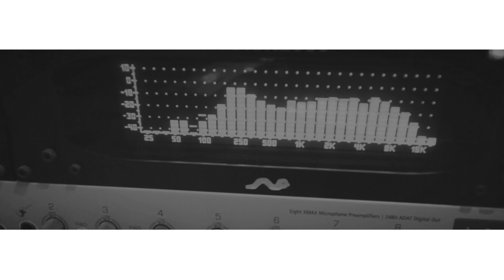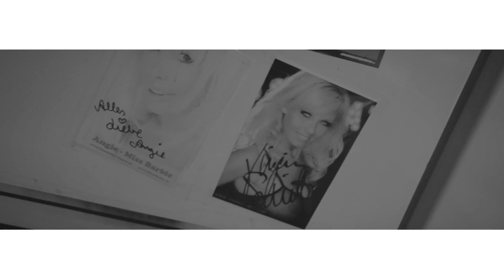PHAETON - SCHWECH UND PEFEL (MUSIKVIDEO)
Aufgenommen 2016 in den Zenephant Studios

"PHAETON" ist die erste Single zu unserer kommenden EP "UNBEQUEME KLARHEIT" und handelt von der Wichtigkeit und den Geschichten der Statisten.

Das Release-Konzert zu unserer EP "UNBEQUEME KLARHEIT" findet am 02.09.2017 im kukuun statt!

Text:
Phaeton - Schwech & Pefel

Immer diese Protagonisten
Die nichts tun außer aussehn und grinsen
Neben ihnen wirkt alles banal
Alles was die Anderen leisten ist egal
Wir wollen diese Hierarchie stürzen
Alles was nicht auffällt sehn
Achtet auch auf die kleinen Charakter
Die sonst immer untergehn

Ein Herz für Statisten
Mit ihren tausend komplexen Geschichten
Sie geben der Handlung Substanz,
Hintergrund, Farbe und Glanz
Diese Welt wäre viel schöner für mich
Wäre ich Statist

Immer diese glorreichen Helden
Sind doch eigentlich alles die Selben
Wenn Sie am Ende nicht gestorben sind
Gibt es ein lächerliches Happy End
Wir bereiten diesem Schauspiel ein Ende
Das ist alles viel zu offensichtlich
"All is lost" und Ideen verschwendet
Und ich denke hoffentlich nicht

Ein Herz für Details
Die ihr am Anfang noch alle verlacht habt
Sie sind der Beweis
Dass sich jemand dabei was gedacht hat
Niemand achtet auf die Eleganz
Einer Nuance die im Hintergrund tanzt
In dieser Welt wäre es viel schöner zu leben
Würde jemand meine Details verstehn

Tausend schöne Ideen müssen dran glauben
Nur weil Hauptfiguren anderen die Show stehlen und Sie ihrer Wichtigkeit berauben
Es fällt nicht mal schwer die anderen Figuren zu vergessen
So lange mich die Probleme des Protagonisten fesseln